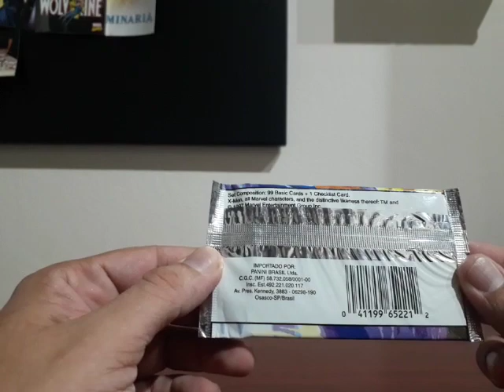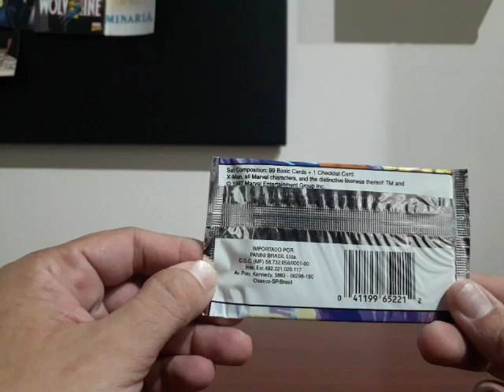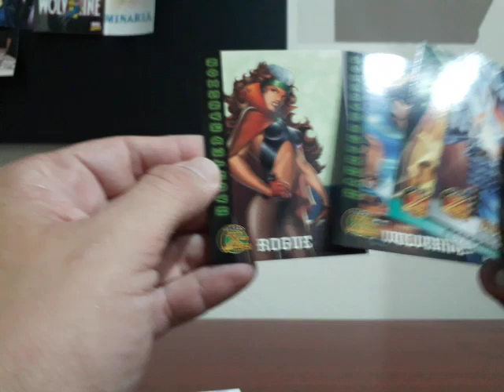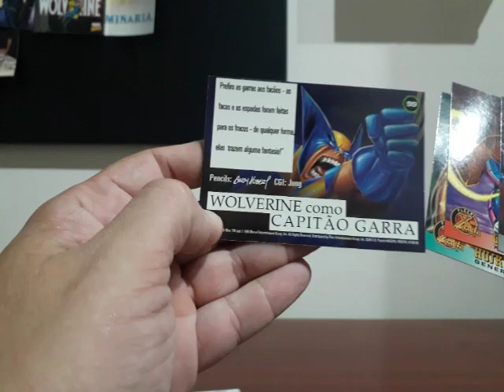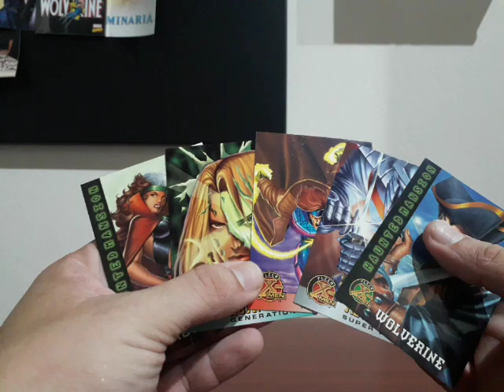Cards X-Men Fleer 1997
Abrindo um Booster de cards X-Men Fleer de 1997